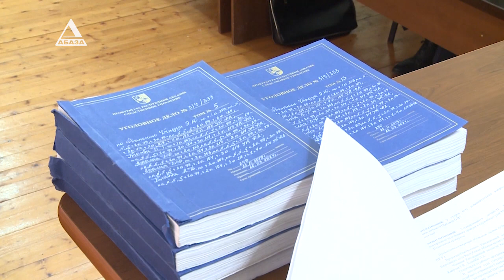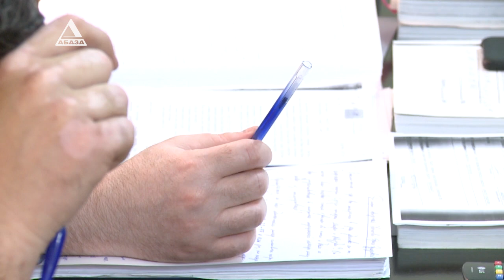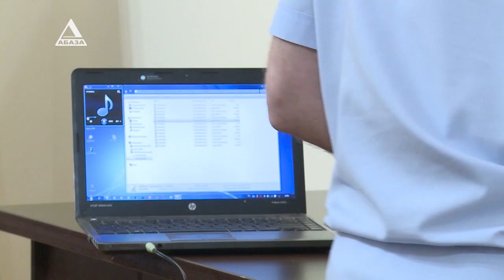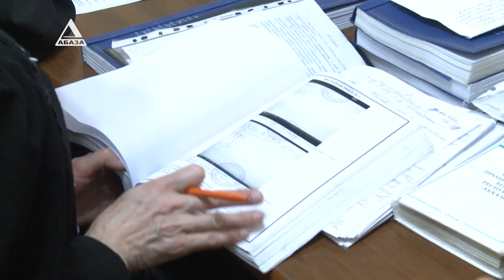Прослушка телефонных разговоров. Продолжаются судебные слушания по делу о тройном убийстве